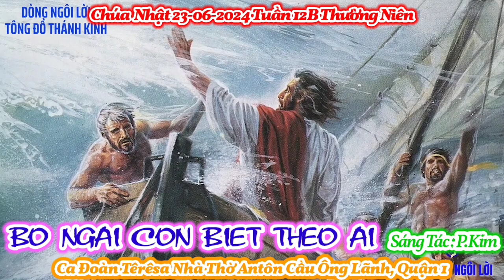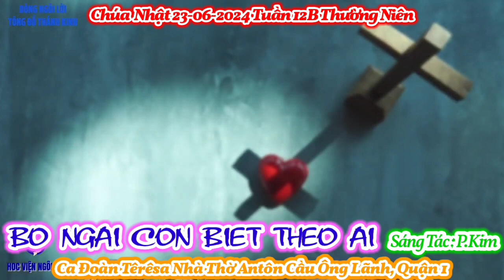(TNAT) Thánh Ca Chúa Nhật 23-06-2024 Tuần 12B Thường Niên